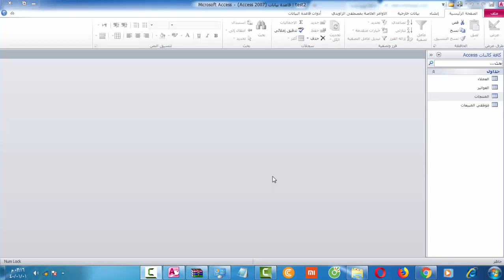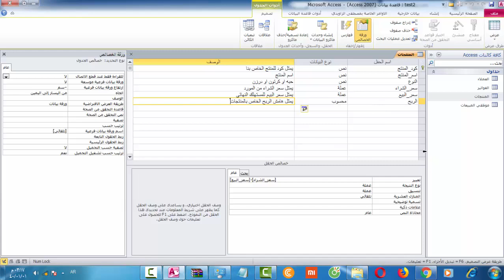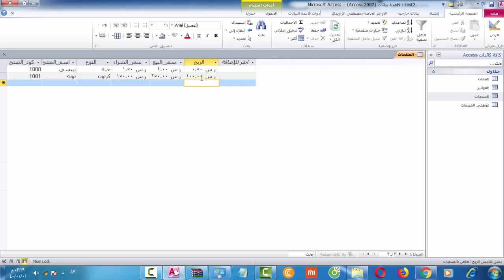الدرس التاسع دورة الأكسس أساسيات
في هذا الدرس سوف نتعرف على الحقول المحسوبة calculated fields
ملف قاعدة البيانات :